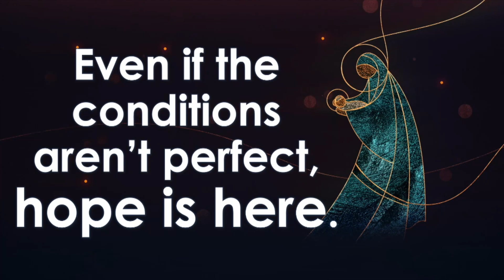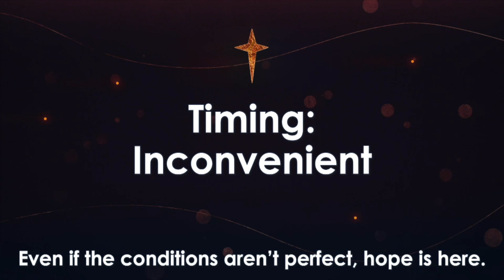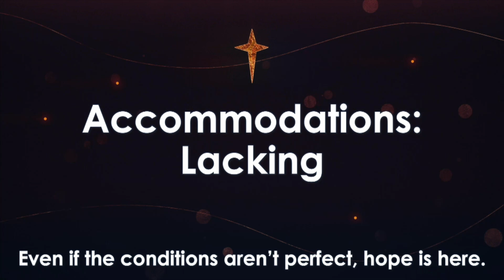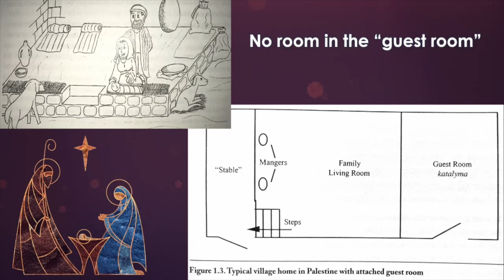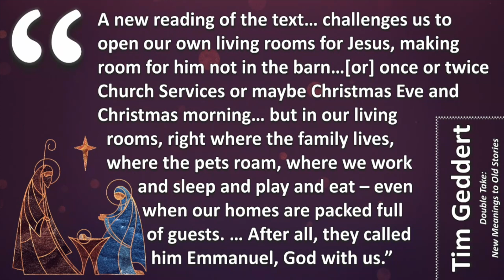Christmas Eve - Hope is Here (Kurt Willems)